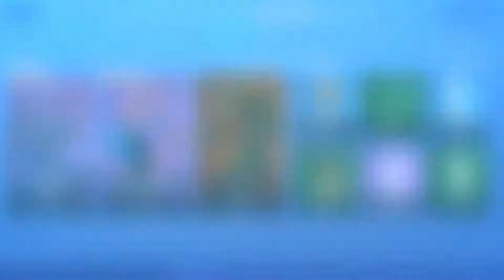JE DEBLOQUE LE PARAPLUIE DU TOP 1 ROYALE DE LA SAISON 3 CHAPITRE 2 FORTNITE